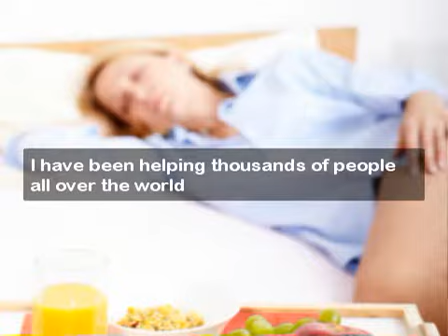lose weight in 1 week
The diet industry's Nasty Secret Exposed